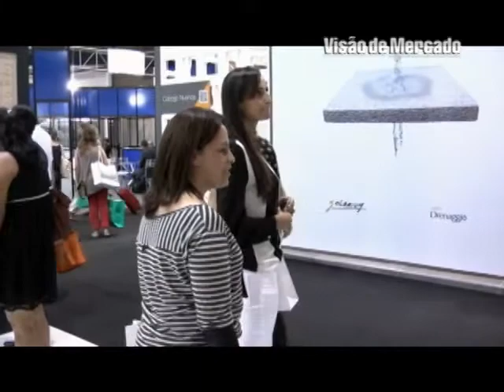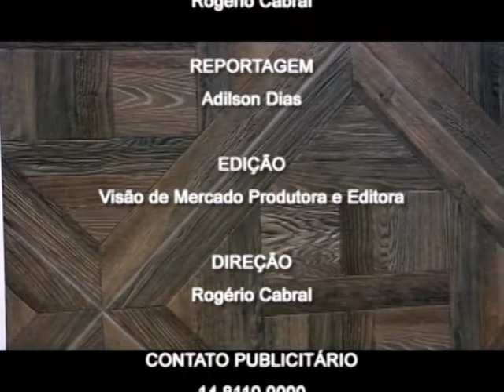Expo Revestir 2013_04